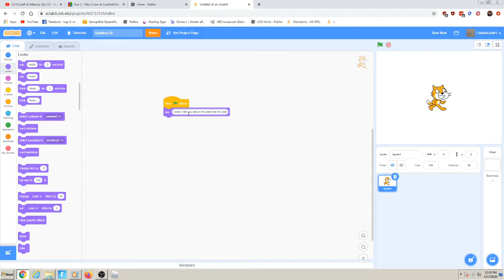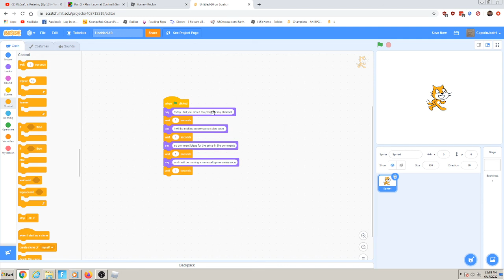my plans for the channel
today i tell you the plans for the channel